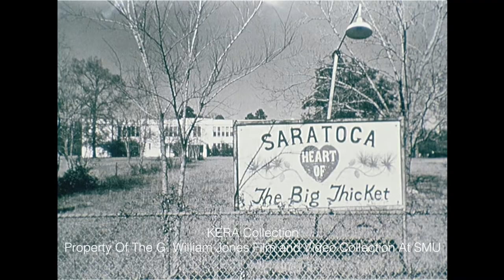Photographer Michael Kostiuk Discusses His Exhibit At The Amon Carter Museum - September 1971